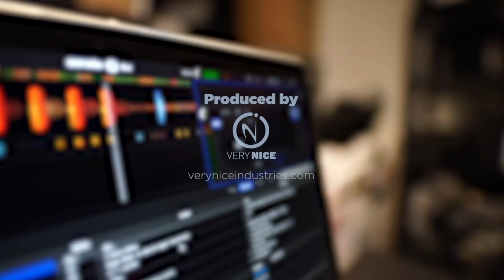Jazz Musician REACTS | Creed - With Arms Wide Open | 7 BY | MUSIC SHED EP346